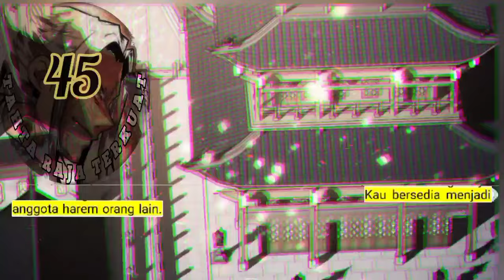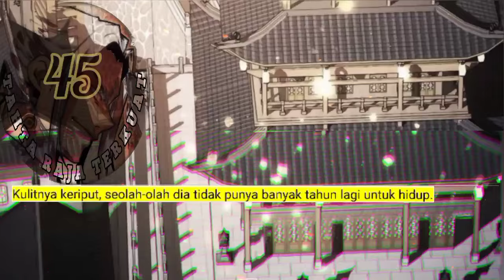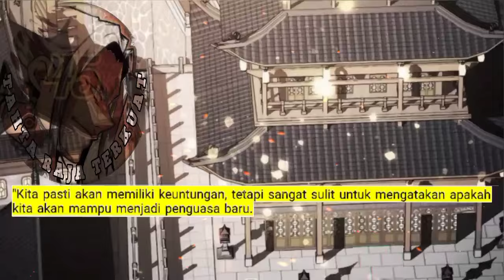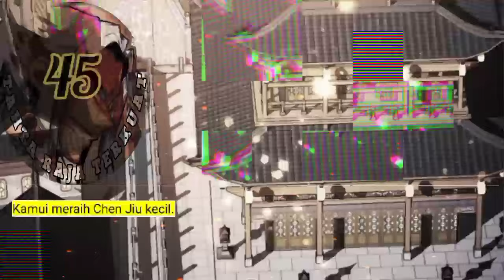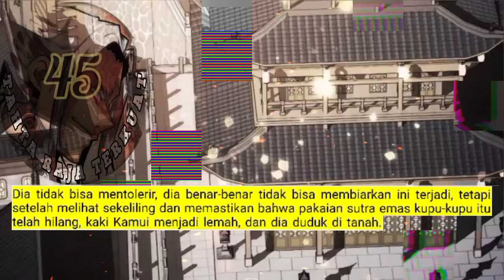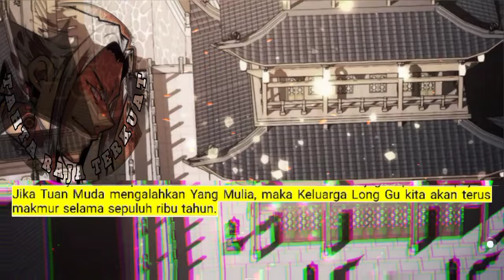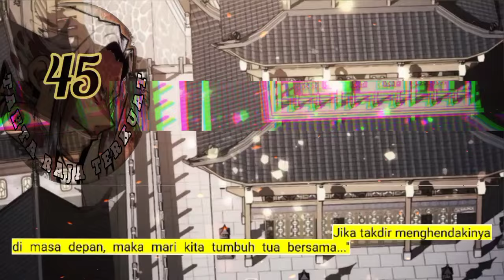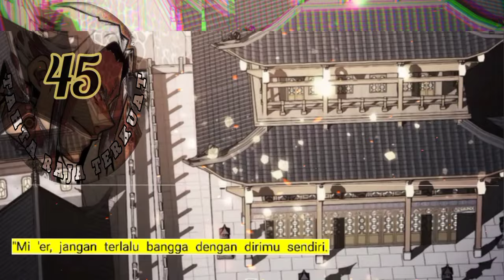Tahta Raja Terkuat season 45